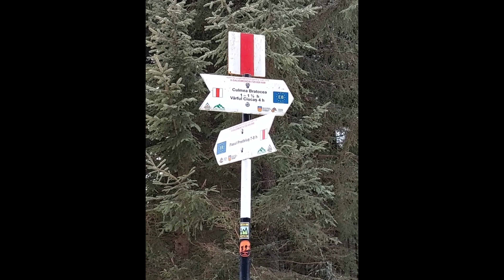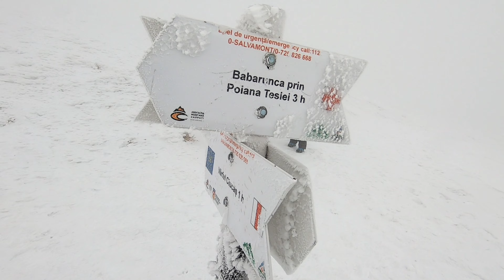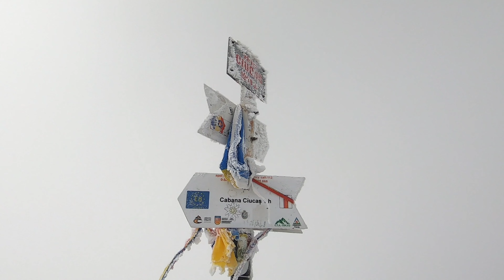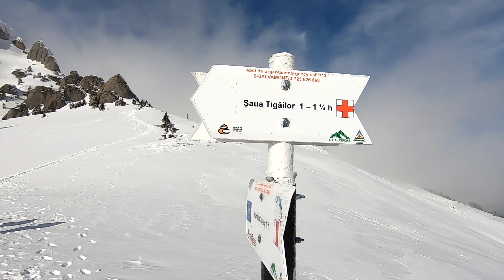Drumetie in Ciucas - 12.02.2022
Pasul Bratocea - Varful Ciucas - Cabana Varful Ciucas - Valea Berii